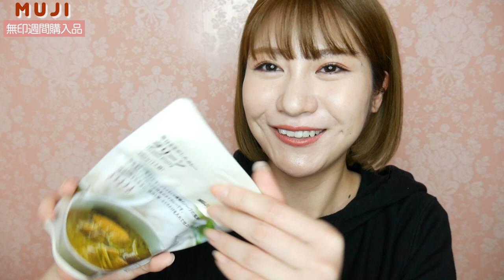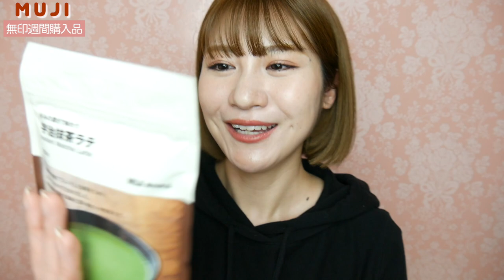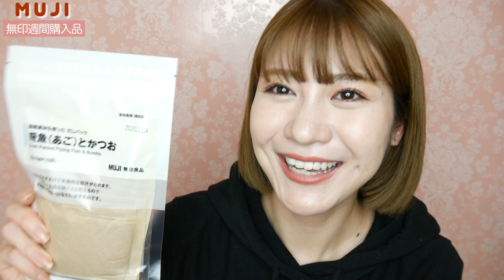【無印良品】無印週間に行ってきたよ〜お得に一人暮らしアイテムや食品など購入！【セール】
🔔ベルマークおしたらいいことあるかも？？？？

【音源】
○DOVA-SYNDROME